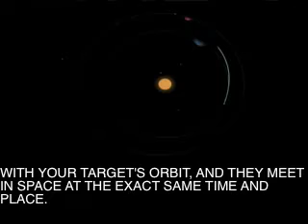What is a Launch Window? - Brain Bites